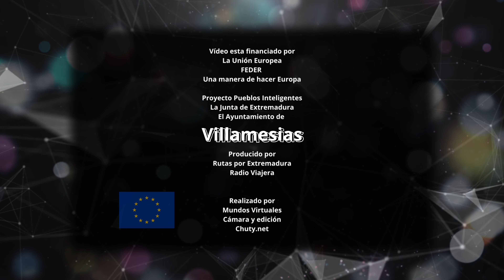Molino en el río Búrdalo / Villamesias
Antiguo molino en el río Búrdalo

El río Búrdalo es un río del interior de la península ibérica, afluente del río Guadiana. Discurre por las provincias españolas de Cáceres y Badajoz.

Puedes ampliar tu conocimiento del lugar con los podcast de Radio Viajera.

Mucho más en Rutas por Extremadura.

Proyecto de Pueblos Inteligentes
Un vídeo producido para el Ayuntamiento de Villamesias
Con la colaboración La Junta de Extremadura.
Consejería de Ciencia y Agenda Digital
UNIÓN EUROPEA
Fondo Europeo de Desarrollo Regional (FEDER)
Una manera de hacer Europa
Realizado por Mundos Virtuales, Rutas por Extremadura y Radio Viajera.